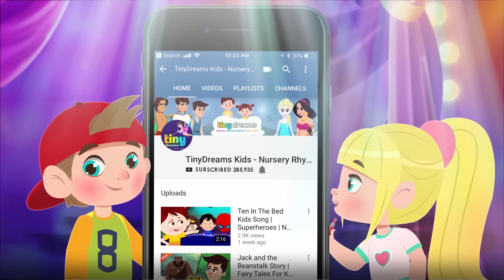द हॅप्पी प्रिन्स | The Happy Prince Hindi Story | Hindi Fairy Tales Teen | Hindi Kahaniya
Happy Prince in Hindi, Hindi Stories and Fairy Tales Teen

Popular Princess Cartoon Stories